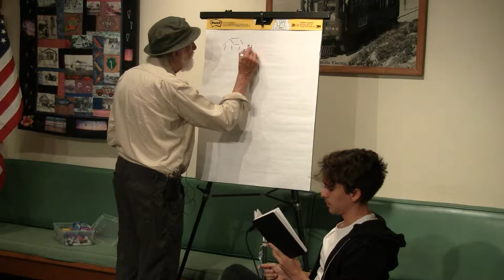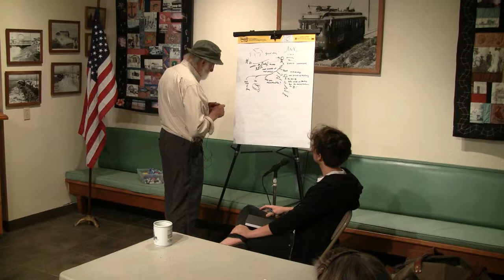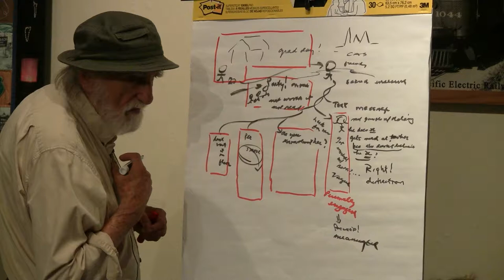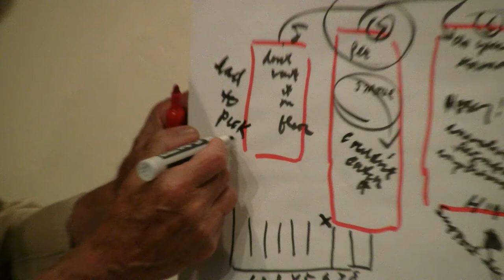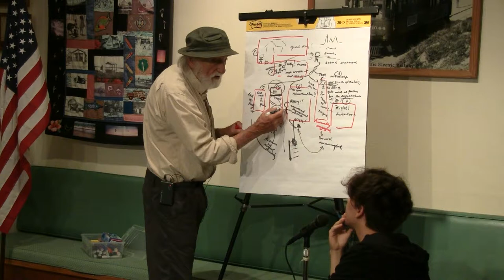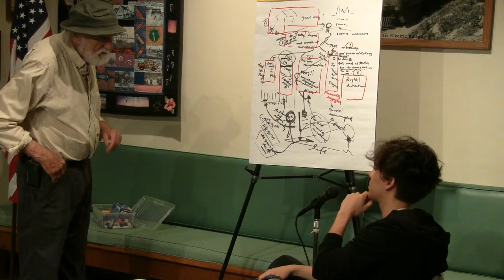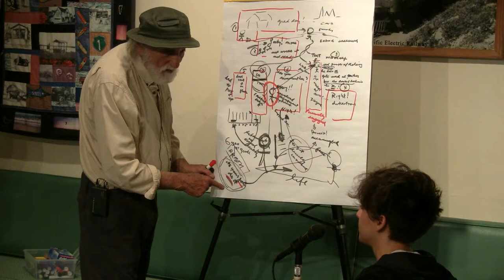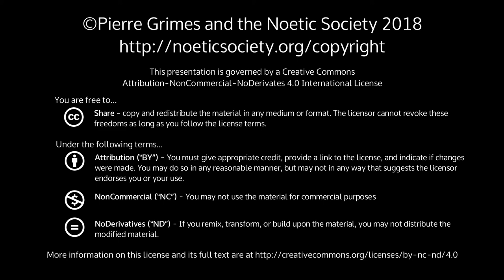2018-07-27 NSDRM - Dream Exploration: EricG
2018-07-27 NSDRM - Dream Exploration: EricG

{ 20180727NSDRM }

  Sections: Dream Exploration: EricGA new visitor, EricG, visits us, having seen and studied the YouTube videos for a while, and interested in where a dream exploration would lead him. He explores the dream he brought with Pierre.More InfoPierre Grimes and Philosophical MidwiferyThe Noetic SocietyThe Pierre Grimes and the Noetic Society collection here on archive.org.